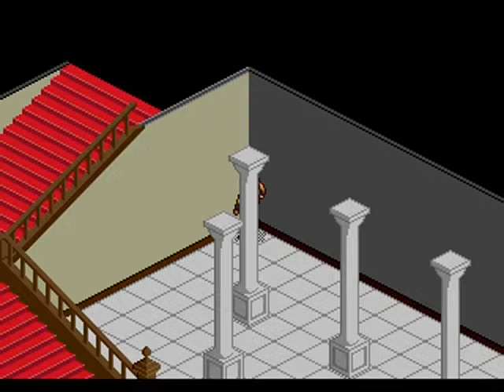Bio Evil ( SEGA MEGA DRIVE ) Tech Demo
Credits :
Author : PSCD Games
Genre : Adventure
Year : 2017